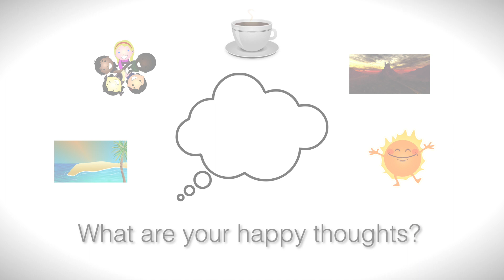Happiness today - The Joy Foundation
Can you be happy when things don't seem quite right? Here's Helen to help us.